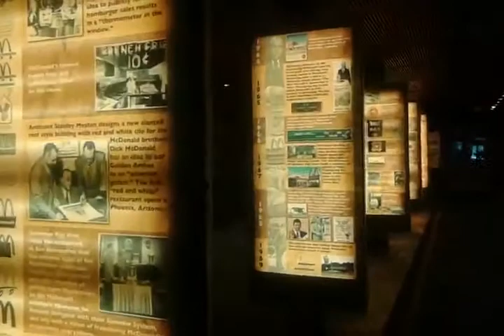A Walk Through McDonald's Heritage Hall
This is a short walk through Heritage Hall at the recently-vacated Hamburger University building in Oak Brook.  You may recognize some relics from McD's over the years.